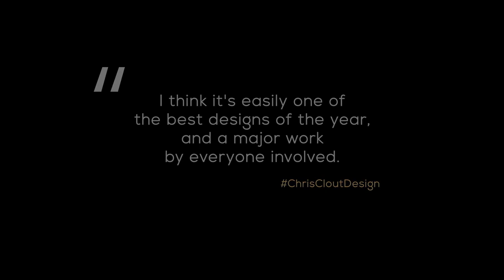White Water House in Sunshine Beach, Australia by Chris Clout Design1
And on this channel, I will be showcasing many of the BEAUTIFUL and LUXURIOUS properties found here in the world. I will be doing various luxury home tours, luxury mansion tours, luxury hotels etc, and so many. I have made it my mission to provide my viewers with BRAND NEW weekly content at the highest quality production possible. Thank you so much for taking the time to view/check out my content! I am honored to introduce series of most beautiful and luxurious homes and mansion, hotels to millions of viewers worldwide.